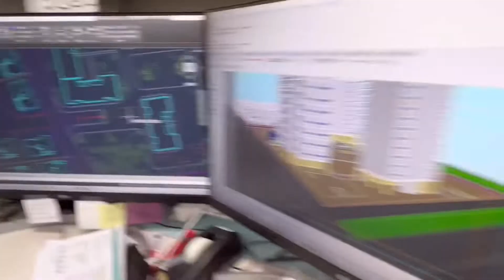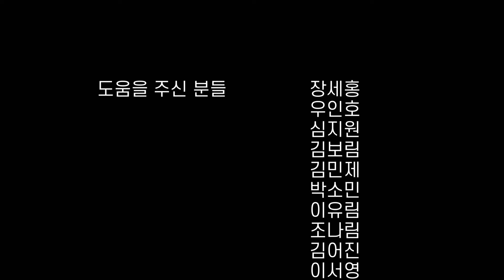건축학과에 빠지다 (Archi Dive)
여름의 분위기에 맞춰 '러브 다이브' 라는 올여름 히트곡을 컨셉으로 건축학과의 즐겁고 유쾌한 분위기를 영상으로 담았습니다. 트렌디하면서 건축학과 일상을 다양하게 담은 영상입니다.
'러브 다이브' 라는 곡의 제목과 가사처럼 건축학과의 매력에 퐁당 빠져보자! 하는 의미를 내포하고 있습니다.